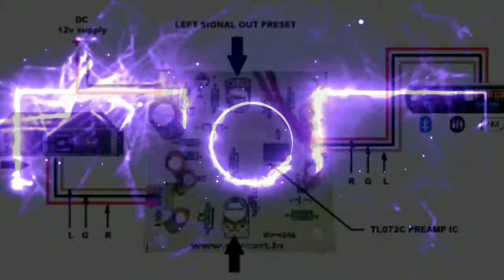AUDIO AMPLIFIER GAINER BOARD UNBOXING AND DETAILED CONNECTIONS IN MALAYALAM SIMPLE AT HOME.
Purchase Gainerboard by flipkart LINK👇

Diycart STEREO AUDIO GAINER BOARD 10x Gain Amplification Operational Amplifier Module Electronic Components Electronic Hobby Kit

purchase Gainerboard by Amazon LINK👇